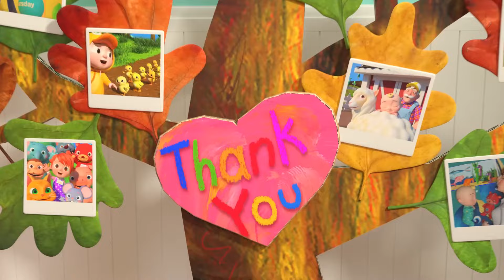Takknemlig | Vuggesanger for Babyer | CoComelon Norsk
"Hver dag må man gjøre no´
du lærer meg for du er god
samme hva jeg lærer meg
vet jeg jeg kan stole på deg
jeg vil si
tusen takk, tusen takk
for alle de ting du gjør
alltid der – ja der for meg
tusen takk for alle ting- du gjør
du viser meg for du er god
jeg vil si
du lager mat for du er god